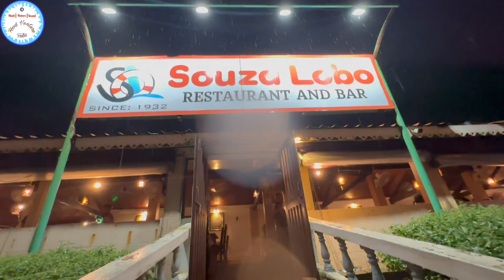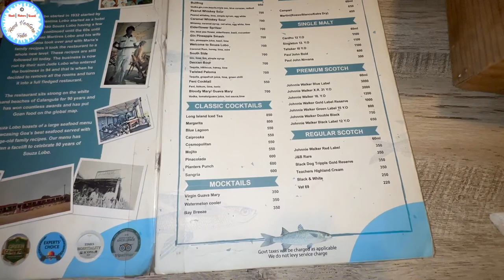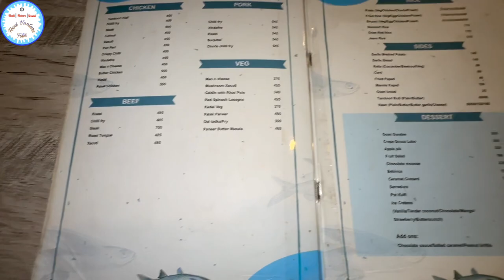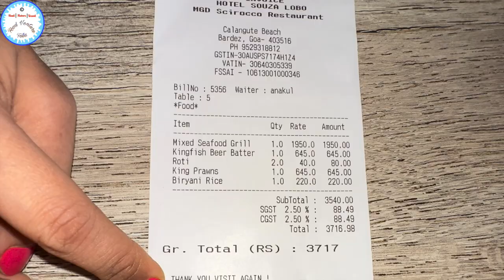SOUZA LOBO GOAN TRADITIONAL SEAFOOD RESTAURANT ❤️ AT CALANGUTE BEACH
RESTAURANT AT CALANGUTE BEACH

GOA SAI PRASAD RESTAURANT || बेस्ट गोवन सी फ़ूड थाली मिलता है यहाँ पर, VEG THALI, GOAN CHICKEN😍

King Fish Thali | Chonak and Modso fish fry at Sai Prasad Restaurant in North Goa

Bar and Restaurant | Kori Rotti 😍 Chicken Biryani 😍 Chicken 65 and Paratha

Kori Rotti 😍 Chicken Biryani and Chicken 65, Chicken Fried Rice and Paratha not to be missed while your here at Banjara Restaurant

Best Idli Rice to make soft Idli / Sannas 😍 A visit to my cousin's house 😍 - Watch it on the Playlist

The video for making soft idli / Sannas is already uploaded on my channel on the below link

Hello Friends,

Watch the below Dubai Gold Vlogs 2023

Watch the below Fish Market Vlogs